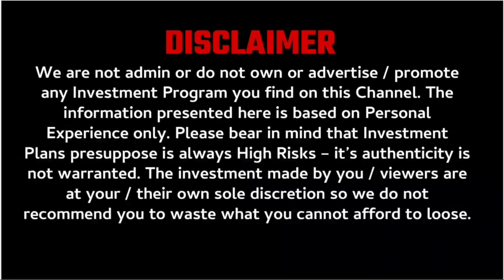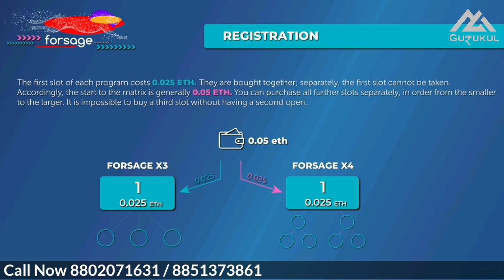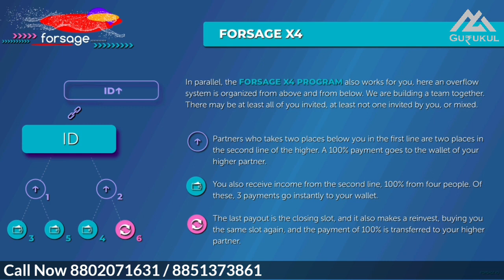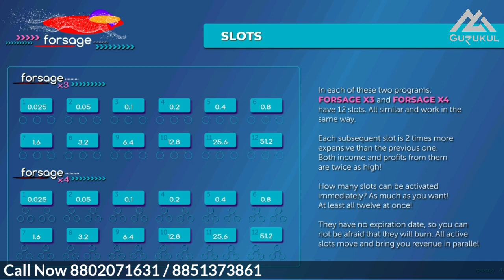Forsage Latest News 😱 Forsage Full Plan || Decentralized Plan || Non Working Plan || MLM Gurukul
What's App & Calling

                              ABOUT CHANNEL

MLM review
autofill plan
online kamao
business Opportunity